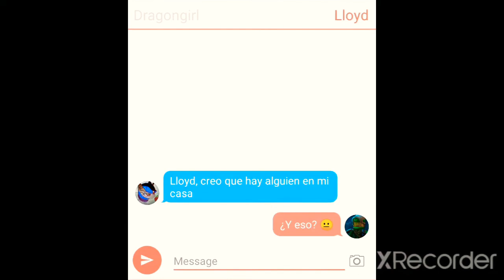la vida de tus guardianes ruidos extraños